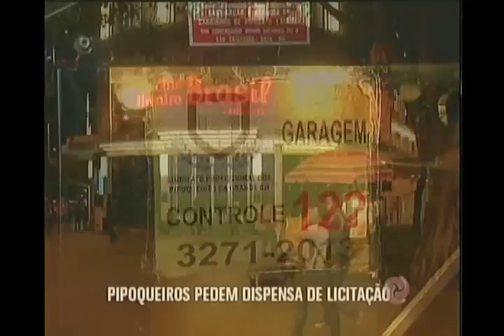Audiência na Câmara dos vereadores de BH discute licenciamento de pipoqueiros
Discutida hoje, na Câmara Municipal de Belo Horizonte, a licitação para pipoqueiros trabalharem na cidade. A categoria pede dispensa do processo, principalmente para aqueles que já atuam há bastante tempo.